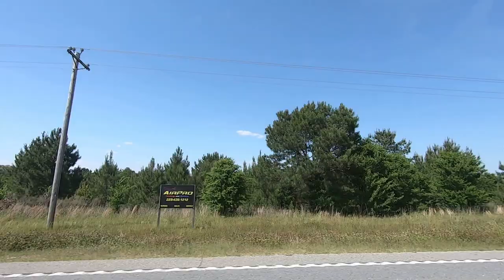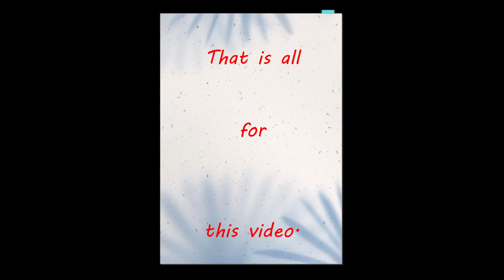Albany, Georgia to Leesburg, Georgia-Driving Tour a" Traveling with Hubert" Video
Albany Georgia; driving tour; Leesburg Georgia